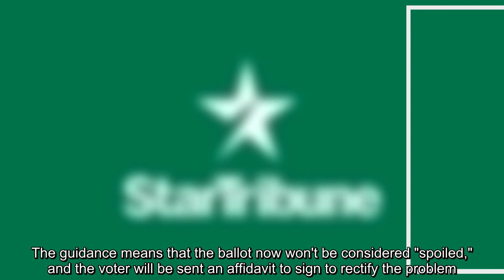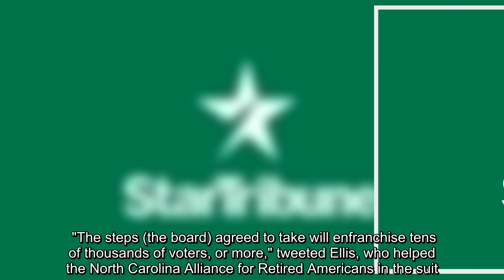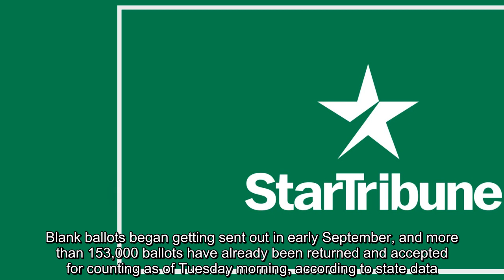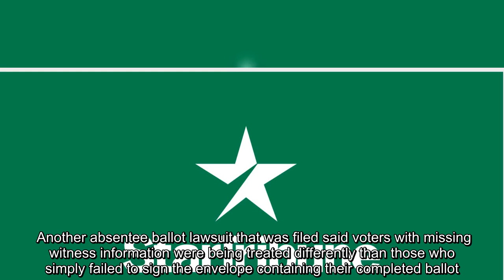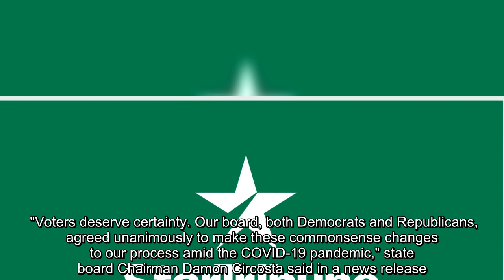North Carolina election officials agreed Tuesday that mail-in absentee ballots returned this fall wi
North Carolina election officials agreed Tuesday that mail-in absentee ballots returned this fall with deficient information can be fixed without forcing the voter to fill out a new blank ballot. The change is likely to yield an upward tick in the number of counted ballots in this presidential battleground state...
   RALEIGH, N.C. — North Carolina election officials agreed Tuesday that mail-in absentee ballots returned this fall with deficient information can be fixed without forcing the voter to fill out a new blank ballot. The change is likely to yield an upward tick in the number of counted ballots in this presidential battleground state.   The State Board of Elections issued the new guidance to county boards explaining residents won't be forced to start over from scratch in casting votes if a witness fails to sign or provide an address on the envelope containing their absentee ballot. The guidance means that the ballot now won't be considered "spoiled," and the voter will be sent an affidavit to sign to rectify the problem.   Issues with deficient witness information on mail-in ballots have disproportionately affected Black voters. Ballots cast by African Americans account for about 43 percent of those classified as having incomplete witness information, according to state elections data. Ye ...